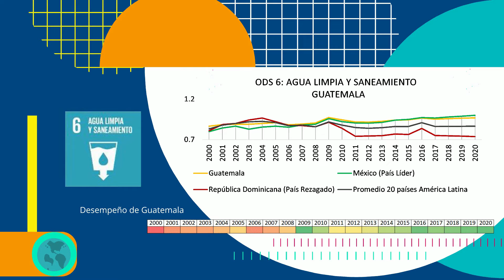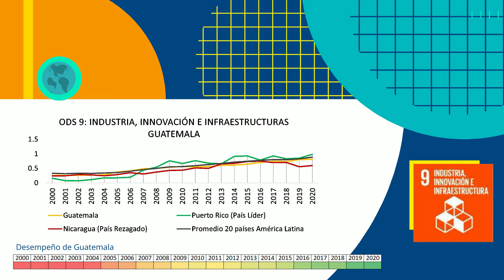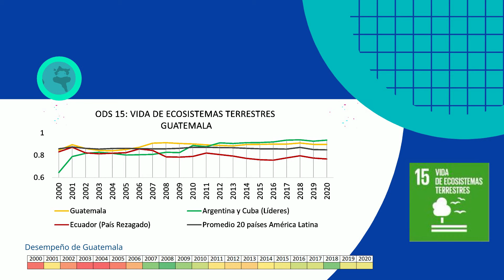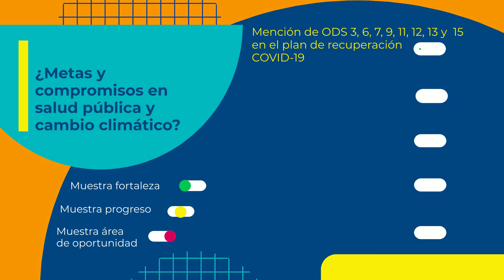Salud Planetaria Heatmap 2021 - Guatemala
✅ 20 países participantes.
✅ Análisis econométrico de 73 indicadores a nivel país, correlacionados a 8 ODS pertinentes a salud y cambio climático.
✅ ¿Quién es quién en Salud Planetaria?

*Nota: Salud Planetaria Heatmap - América Latina 2021 forma parte del estudio sobre la relación entre salud pública y cambio climático en 🌎 para conocer las determinantes principales en la relación, enfoque de gestión y las áreas de oportunidad en estos aspectos.